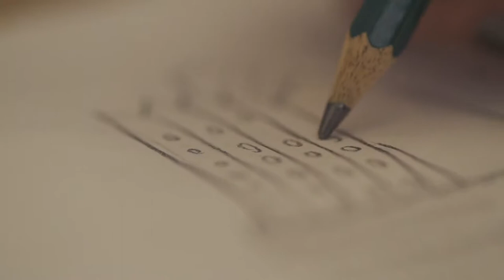BOTTI PARA UDESIGN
Bruna Botti apresenta seu ateliê e conta sobre sua coleção exclusiva para a UDesign